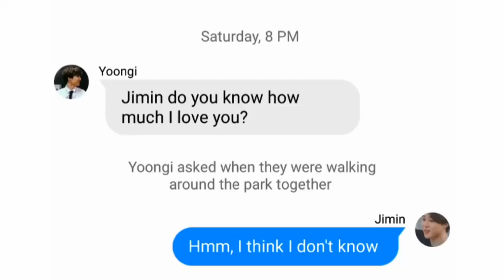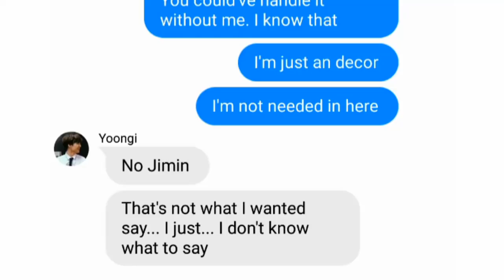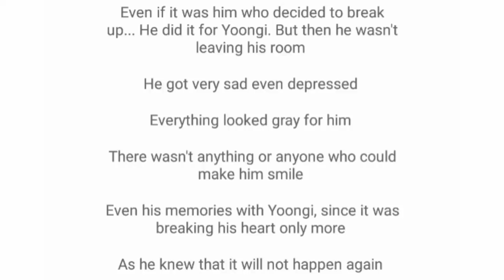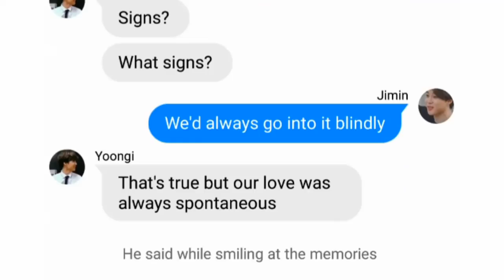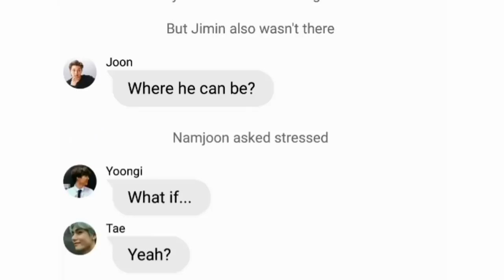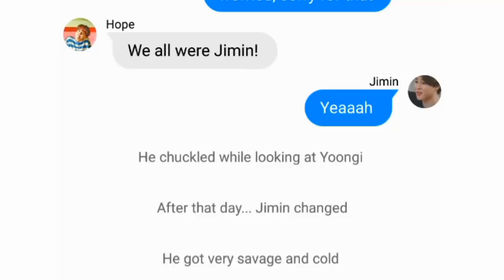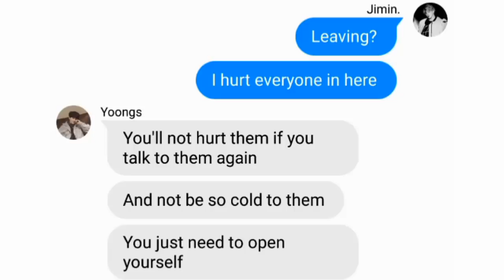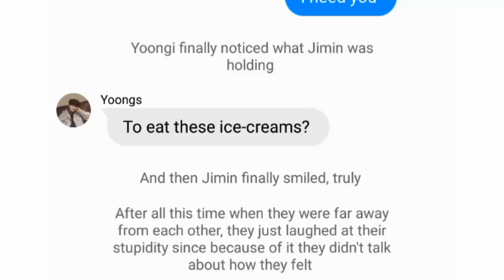BTS TEXTS - the one with yoonmin love story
Hi guys!
That's me again 💜

Today's episode wouldn't be possible without Min Yoongi and vminforever

Video is made for humorous purposes and I don't want to insult anyone so please don't take it seriously! Also I am not assuming boys of being or not being in relationship.

Piano versions of:

Film Out by BTS

Save Me by BTS

I Need You by BTS

Serendipity by Jimin

The Truth Untold by BTS

Blue & Gray by BTS

I purple y'all 💜
Bye 💜